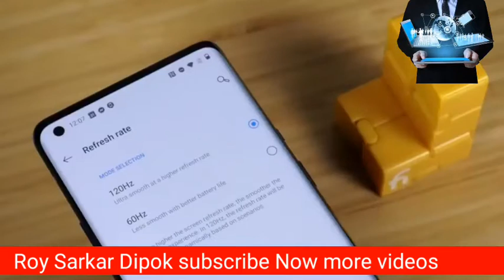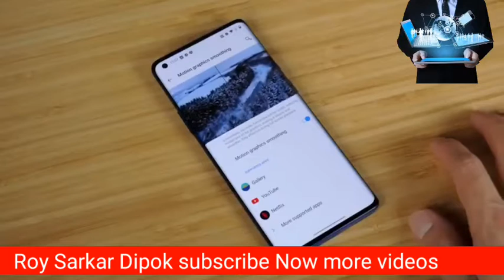One Plus 8 pro review full bangla//Roy Sarkar Dipok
The OnePlus 8 is the less expensive of the two devices OnePlus announced today. It might not have the IP-rating or wireless charging of the 8 Pro, but it’s still a capable phone in its own right, with a stunning screen, great performance, and solid battery life. It’ll retail starting at $699.

Clarification: The unlocked model doesn’t have an IP rating, but carrier versions do. In this video, we reviewed the unlocked model

Roy Sarkar Dipok all video follow.